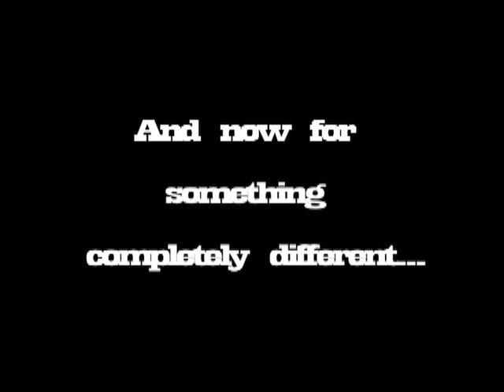Idaho and Eastern Washington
Ryan and I left Glacier National Park in Montana and headed to Coeur d'Alene, Idaho. We then headed to Gonzaga University in Spokane, Washington before finally spending the night at the Waterville Hotel in Waterville, Washington. Hope you enjoy the video!!!